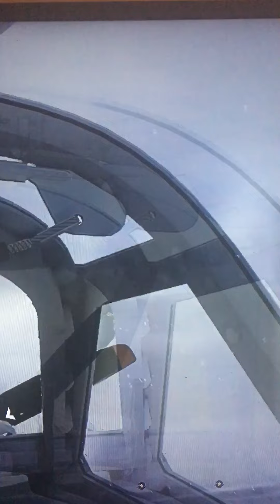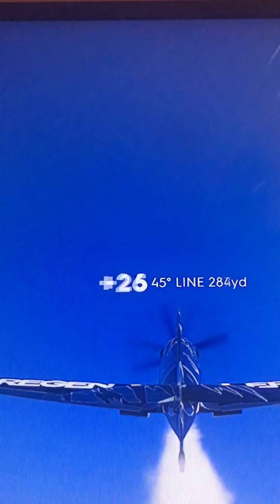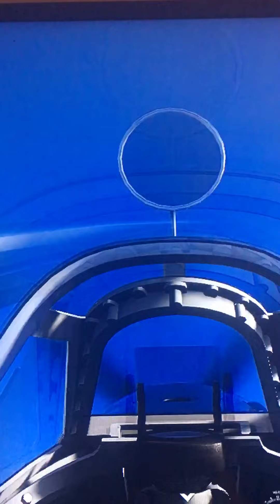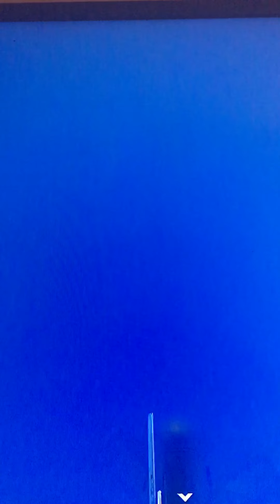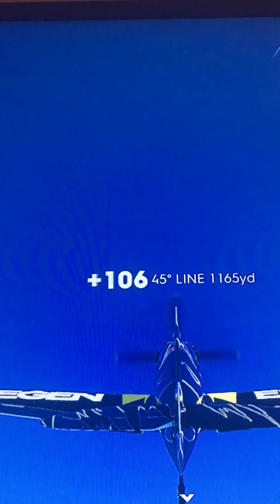The Crew 2 Los Angeles to Seattle